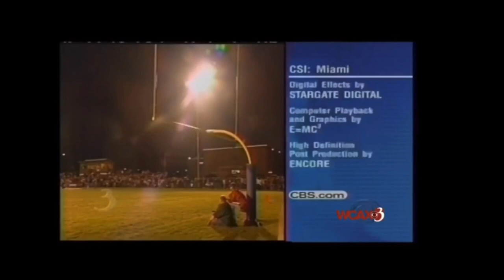WCAX-TV news opens